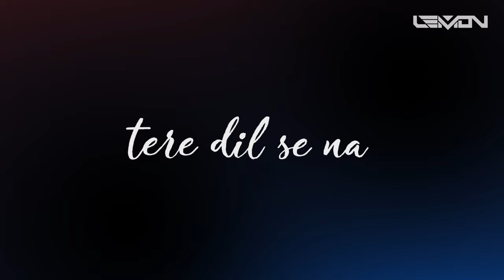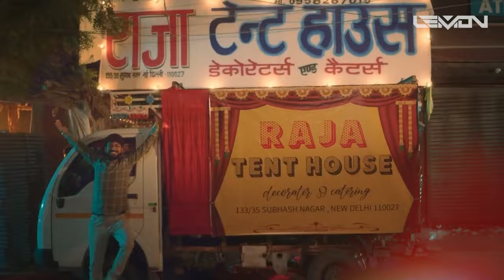Maan Meri Jaan | King | DJ Lemon Remix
Track Name: Maan Meri Jaan
Lyrics: King
Music Production: Saurabh Lokhande
Composition: King
Backing Vocals : Priyanshi Srivastava
Prateeksha Srivastava

Video Credits :
Director : Akhilesh Vats
Story : COE, Akhilesh Vats
DOP : Manish Shunty
Line Production : Metro Talkie & Filam Company

Styling : Devika Pathak
Assistant Stylist : Khushi Rathi
Hair & Makeup : Make up mafia by Saloni & Chirag
Natasha’s Makeup : Pooja Dhakan

Studio : Nazariyaa Studios
Editor : Jasraj Padhye
Post Producer : Avinash Yadav / Tapasvi Asija
Colorist : Tapasvi Asija

Line Producers : Aron Paharia ,Rahul Dhir ,Vikas Shokeen
Production designer : Snehkamal Mishra
Chief Assistant Director : Sanjeev Joshi
Production Team : Rohit Dhir ,Mayank Arora ,Hemant Birhman ,Chirag Adlakha ,Ajju Narwat.
Assistant Director : Joshita Kalra
Assistant DOP : Abdul Razzaq Shaikh
Online & Mastering : Avinash Yadav
Assistant Editor : Mayuresh Lohar
Art Director : Saloni
Assistant Art Director : Raja Sharma ,Prem
Runner : Rishi
Electrician : Dharmendra, Danish, Mani
Carpenter : Raghu
Hand Painter : Harish
Setting : Anil, Kartik, Asif, Himanshu
Jimmy Jib : Nagesh Budania
Steadicam : Puneet Sharma
Gaffer : Praveen Kumar
Lights : Flamingo films

Production Head : Chiranshu Thakur
Executive Producer : Sweta Ojha & Bhavya Anand